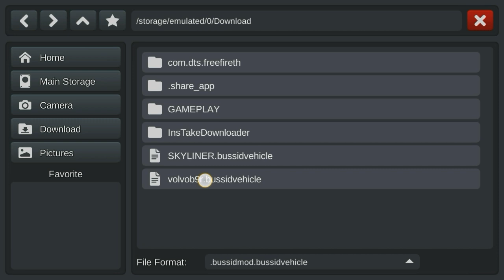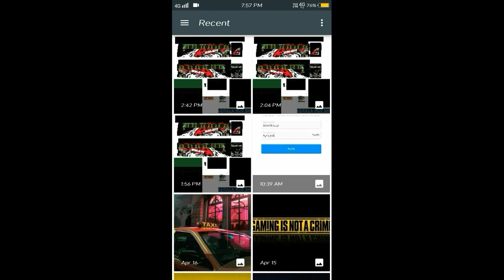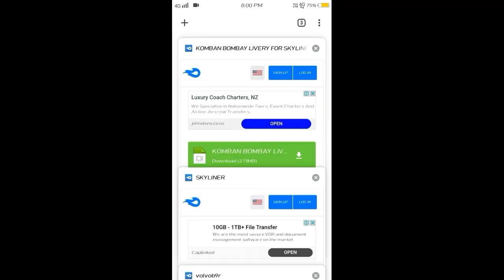BUSSID KOMBAN VS VOLVO REVIEW AND PLAY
SUPPORT WITH TAXI GAMING